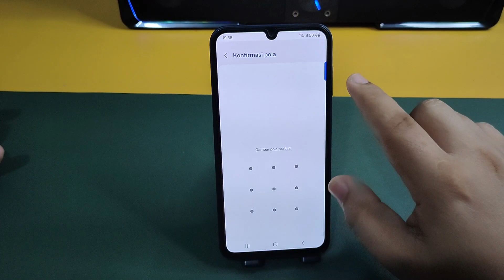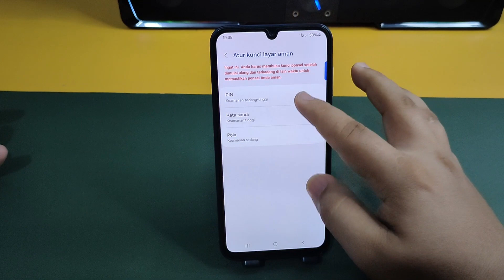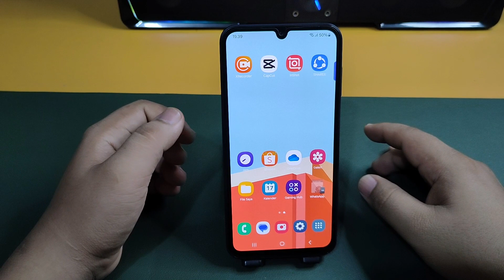Cara Mengaktifkan Sidik Jari Di Hp Samsung A13 A13 5G